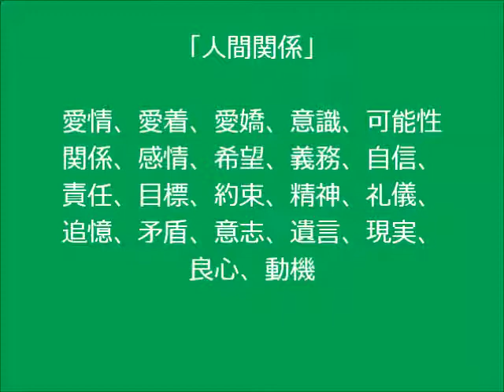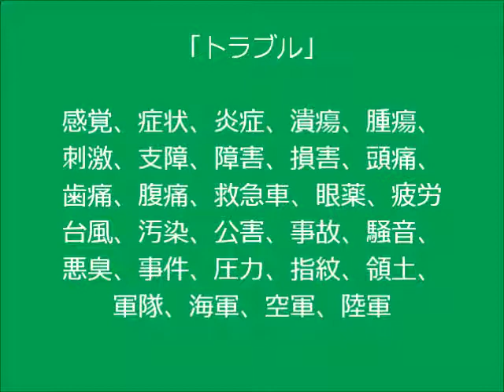韓国語漢字語の練習・発音練習１６